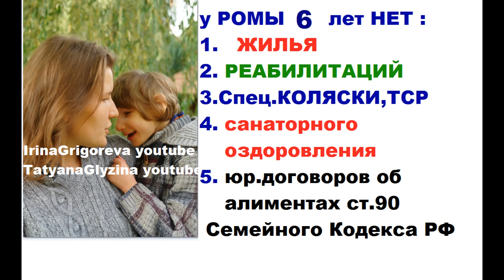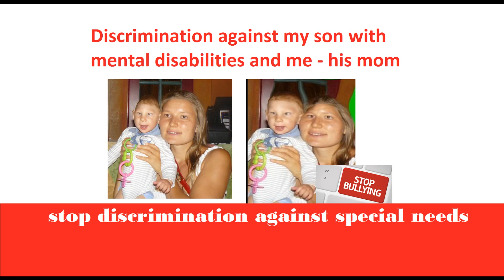Рома запускает воздушного змея .